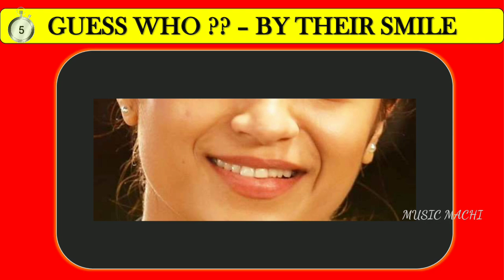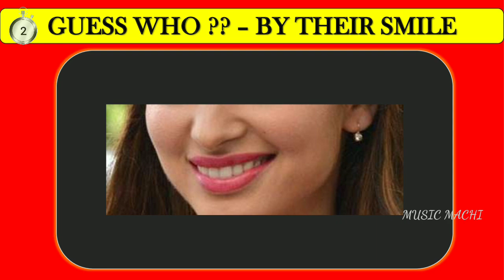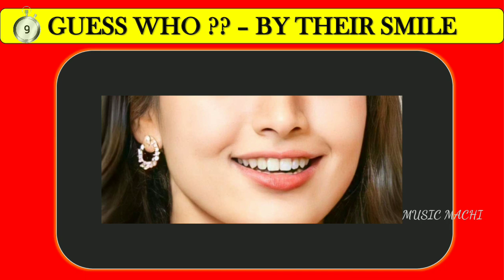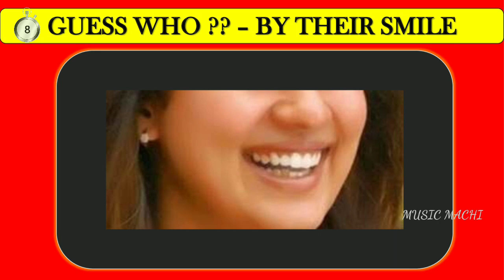GUESS WHO?? - BY THEIR SMILE - [03.Apr.2022]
GUESS WHO ? BY THEIR SMILE

YOU NEED TO IDENTIFY THE CELEBRITY
IN A TIME LIMIT OF 10 SECONDS.

Enjoy playing and post your score  / comments